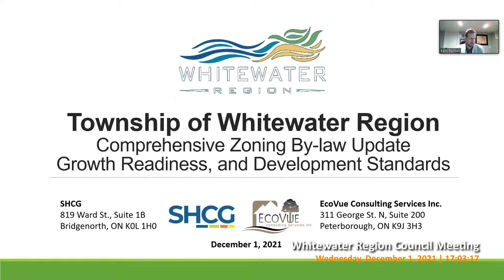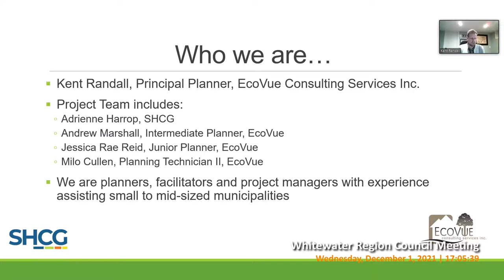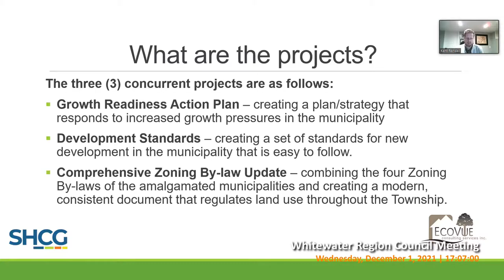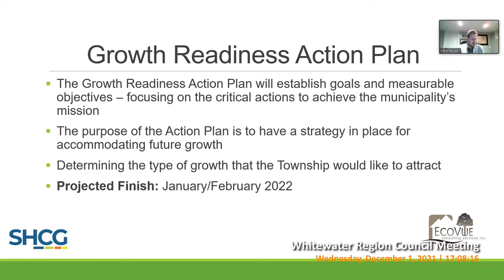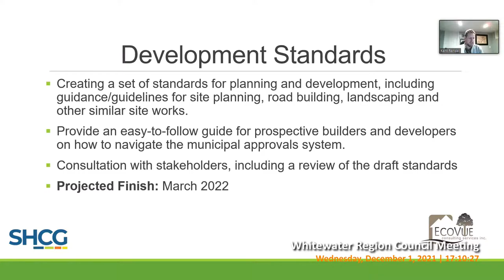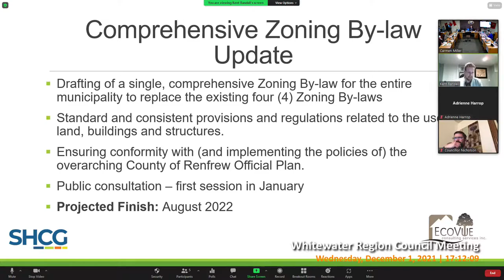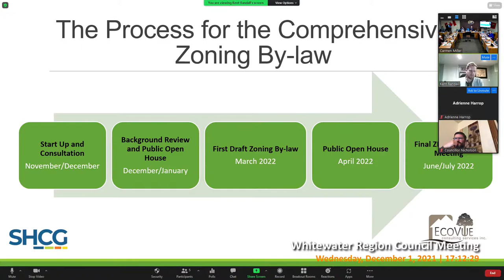Regular Council - 01 Dec 2021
1.  Call to Order

 2.  Prayer

 3.  Disclosure of Interest

 4.  Public Meetings/Presentations

      Zoning By-law Update, Growth Readiness and Development Standards - EcoVue Consulting Services Inc. and SHCG

      Implications of Vaccine Passports in the Community - Ben Samson

 5.  Announcements

 6.  Reports

      Parks &amp; Recreation Master Plan and Operational Review Recommendations (Update)

      Update on 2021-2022 Arena Operations

      2022 ON &amp; OFF Duty Accident &amp; Sickness Insurance

      Tender 2021-10 Trailer Mounted Hot Box

      2021 Section 357 Property Tax Applications

      Tender 2021-20 Grader Brush Head

      Muskrat Lake – Development Requirements

      Site Plan Control – Part of Lot 8, Westmeath Concession EFC

      Changes to Council Composition

 7.  Notice of Motion

 8.  Adoption of Minutes

      Regular Minutes and Special Council Minutes

 9.  Correspondence

 10.  By-laws

    10.1  November 24, 2021

 11.  Closed Session

      CAO's Performance Appraisal

 12.  Adjournment

 13.  Signatures